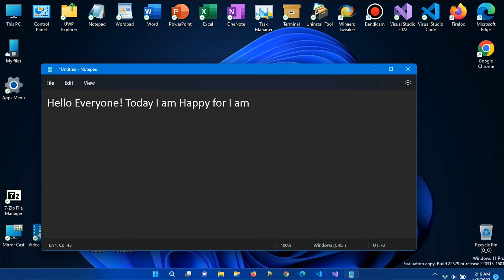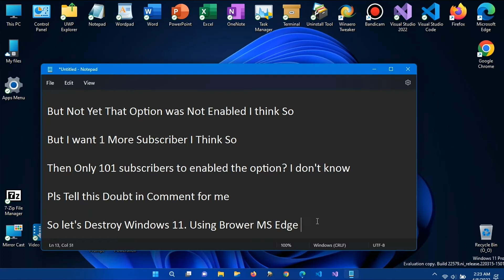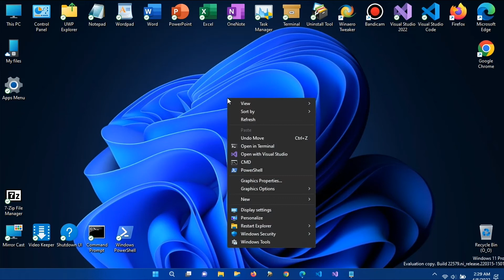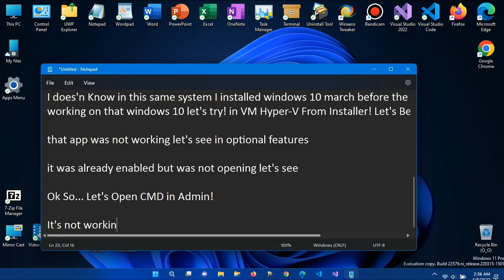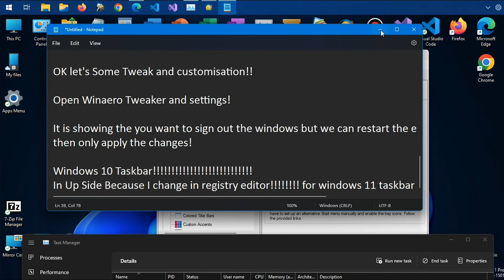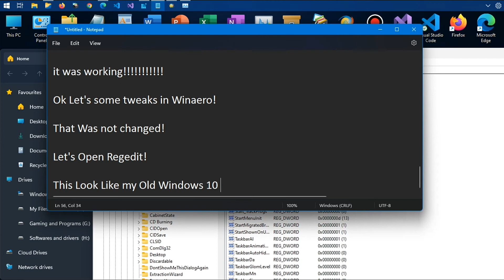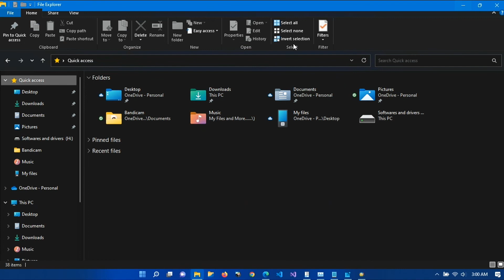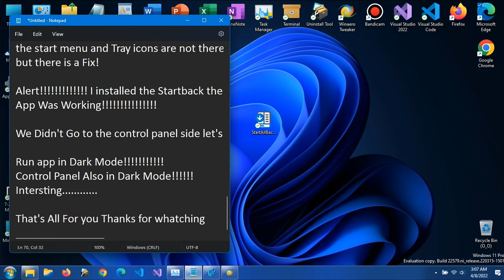Destroying Windows 11 (100 Subscribers) Special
Hello Everyone!

Thank you for your support! & for 100 Subscibers!

Let's Hit 250 Likes in 1 week